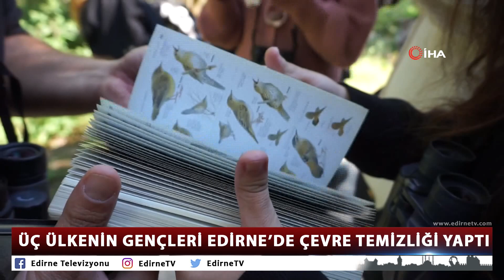ÜÇ ÜLKENİN GENÇLERİ EDİRNE’DE ÇEVRE TEMİZLİĞİ YAPTI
Avrupa Yeşil Kuşak Günü Gençlik Festivali etkinliği çerçevesinde Edirne’de bir araya gelen üç ülkenin gençleri, Kent Ormanı’nda kıyı temizliği ve kuş gözlemi yaptı.